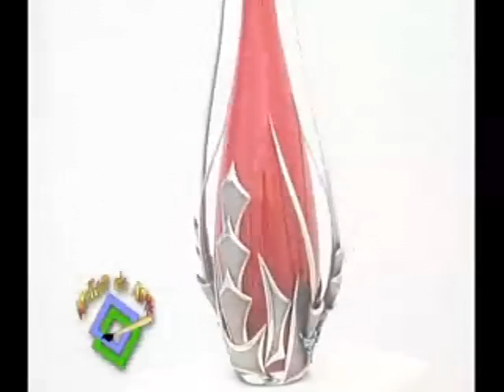Atelier de Arte - Mónica Fernández, Representante de Raúl Valladares.rmvb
Soraya Medina, Artes Decorativas. Atelier de Arte - Mónica Fernández, Representante de Raúl Valladares